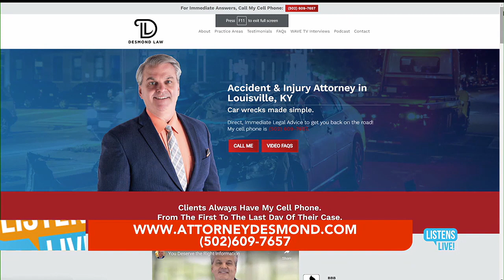Steps to Take before Derby 150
As Louisville prepares for the Kentucky Derby there are important steps to take to protect yourself.  Remember, there will be a lot of out-of-town drivers and those who may have "celebrated" before getting behind the wheel.  I'll offer some information about uninsured and underinsured motorist coverage.  You might want to check your policy and make some changes.

Regardless of how severe your injuries are, the amount you recover from the at-fault driver is usually limited to the amount of insurance coverage they have.  However, there are ways to protect yourself from getting stuck with extensive medical bills.  Kentucky has no-fault insurance, which is usually automatic coverage for you and each of your passengers.  Listen to my podcast episode on No-Fault Coverage

There are other ways you can protect yourself and your family is by making sure you have adequate insurance.  Uninsured Motorist coverage (UM), which protect you if someone is driving without insurance.  Underinsured Motorist coverage (UIM) can pay for medical bills when they exceed what the at-fault driver has on his/her vehicle.

Both UM and UIM are insurance that you probably have via your own policy.  The question is whether you have enough of it, when the time comes.  Listen to this podcast episode to learn more about these 2 types of insurance

Because there are a lot of festivities going on during Derby in Louisville, there's always an increased risk that a drunk driver will hit your car.  If you were hit by a drunk driver, watch this video for additional information

If you have questions, call my cell phone for a free consultation.  You'll be speaking directly to a licensed attorney, not a paralegal, case manager or secretary.  I'm licensed to handle motor vehicle claims in Kentucky and Indiana.

Desmond Law Office, PLLC.
9850 Von Allmen Court
Ste 201

Principal Office in Louisville.  This is an advertisement.
Louisville car wreck attorney Jim Desmond has over 20 years of experience.  If you'd like advice on what you should do after a car wreck, check out this page on his

Jim Desmond also handles motorcycle accidents in Kentucky and Indiana.  It's a significant part of his practice.

Finally, if you'd like more information about how a motorcycle accident case is handled, attorney Jim Desmond has put together a series of pages to walk you through the entire process.  It begins on this page and you'll have links to the next pages